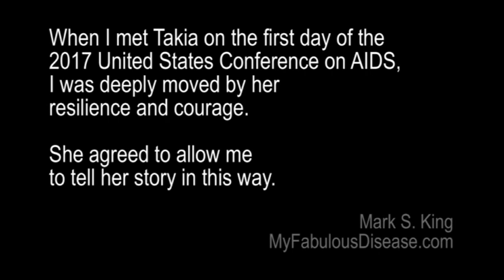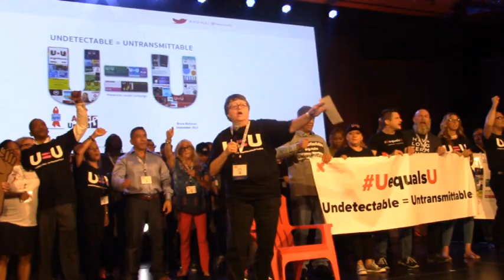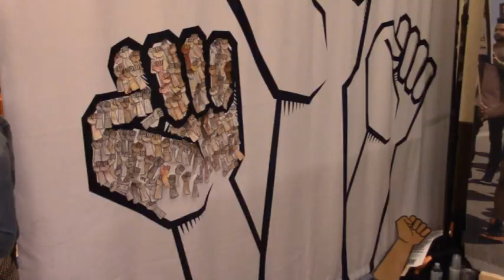A Woman Living with HIV Finds Her Voice at USCA 2017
Takia traveled alone to the 2017 United States Conference on AIDS in Washington, DC, shortly after learning she was HIV positive. She left with new friends, a mission to help others, and a voice.